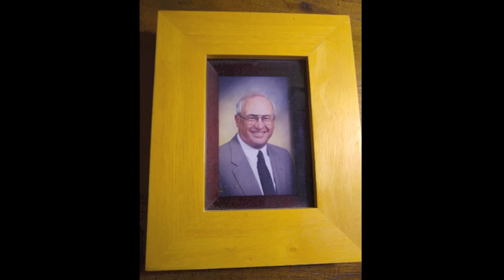Worship Service June 21, 2020 Part 7 of 7 Guide My Feet Father's Day